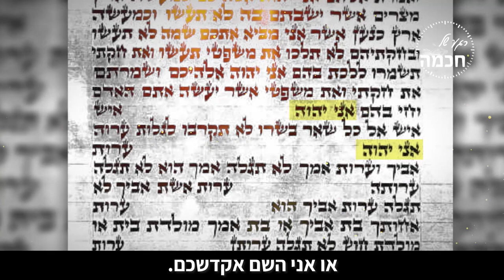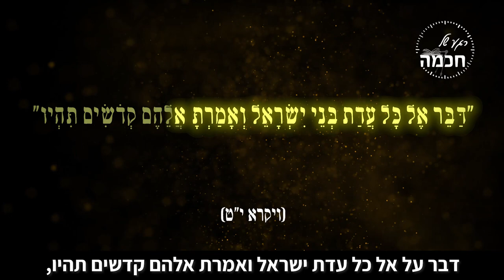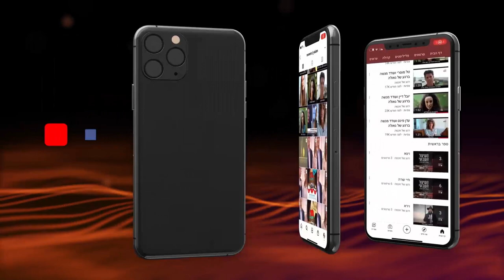לא רק הבבא סאלי, גם אתה יכול | הרב שמואל אליהו | פרשות אחרי מות קדושים תשפ"א